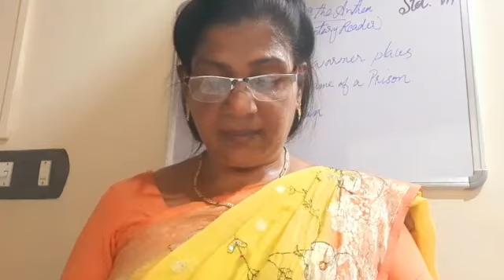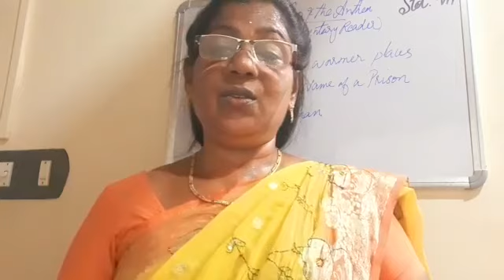English STD VII Video 2